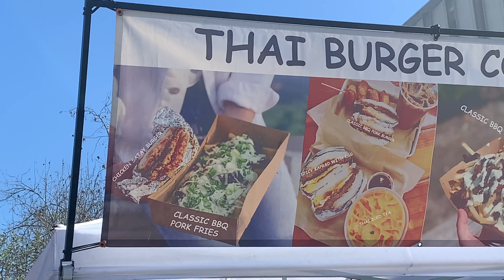Weekly Farmers' Market in SDSU #4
Yay! Another day at the Farmers' Market in SDSU!